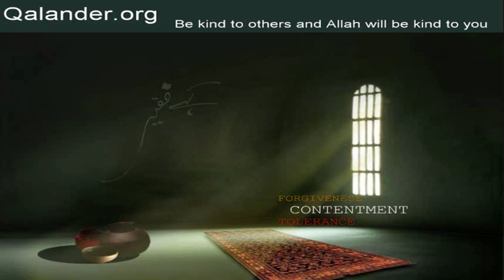Lecture 149 - Makhsoos duaein; Doosray mazahib - 26-12-2010 - Lectures by Mr. Sarfraz A. Shah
Lecture 149 - Topic: Makhsoos duaein; Doosray mazahib